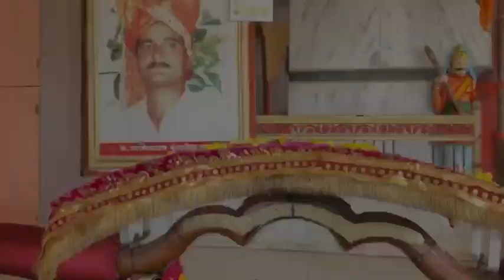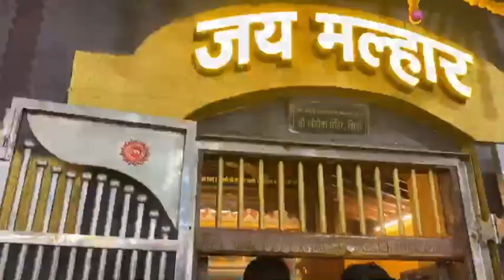🧡🚩|| Finnaly Shirdila pochlo 🚶divsani || 8 & 9th day vlog continued in this vlog Thankyou 🙏🏻❤️